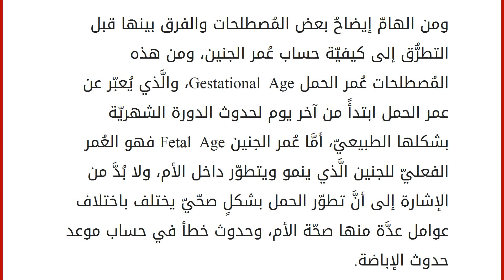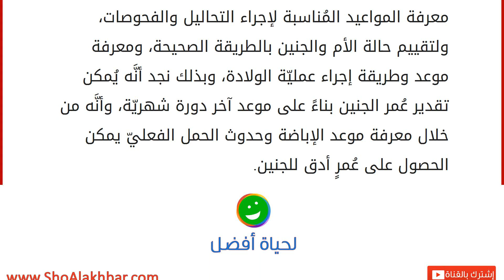كيف يتم حساب عمر الجنين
حساب عمر الجنين
قد يكون حساب اليوم الَّذي بدأ الطفل فيه بالتكوّن، ومُتابعة مواعيد الحمل أمراً صعباً، وهو غالباً ما يشكِّل تحدياً، وبشكلٍ عام يتّمّ حساب موعد حدوث الحمل من اليوم الأول الخاصّ بآخر دورةٍ شهريّة حدثت للسيدة الحامل، بغض النظر عن أنَّ تطوّر الجنين لا يبدأ إلّا عند لحظة حدوث الحمل، والسبب وراء اعتماد هذه الطريقة بحساب اليوم الأول لآخر دورةٍ شهريّة؛ هو أنَّ في هذا اليوم من كُل دورةٍ شهرية للسيدة، يُحضِّر جسمها نفسه لحدوث الحمل. مصطلحات تخص الحمل
ومن الهامّ إيضاحُ بعض المُصطلحات والفرق بينها قبل التطرُّق إلى كيفيّة حساب عُمر الجنين، ومن هذه المُصطلحات عُمر الحمل Gestational Age، والَّذي يُعبّر عن عمر الحمل ابتدأً من آخر يوم لحدوث الدورة الشهريّة بشكلها الطبيعيّ، أمَّا عُمر الجنين Fetal Age فهو العُمر الفعليّ للجنين الَّذي ينمو ويتطوّر داخل الأم، ولا بُدَّ من الإشارة إلى أنَّ تطوّر